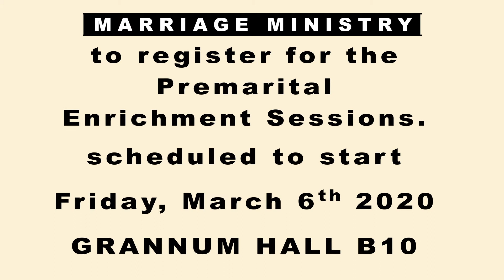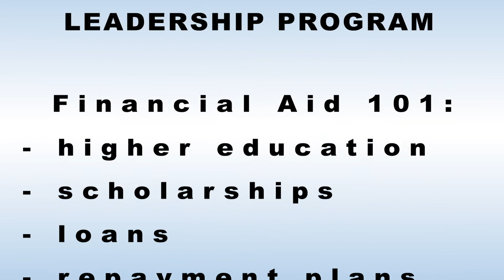01 March 01 Short 01